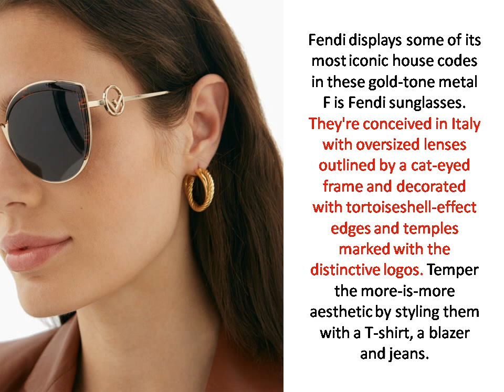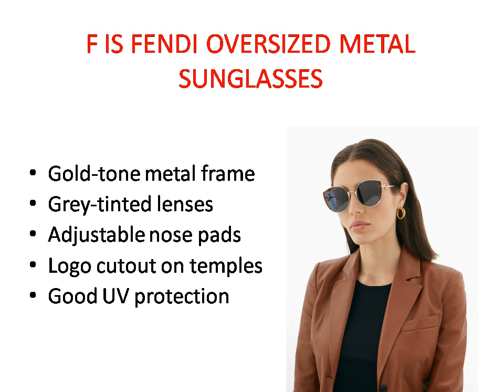FENDI F is Fendi oversized UV Protected metal sunglasses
Fendi displays some of its most iconic house codes in these gold-tone metal F is Fendi sunglasses. They're conceived in Italy with oversized lenses outlined by a cat-eyed frame and decorated with tortoiseshell-effect edges and temples marked with the distinctive logos. Temper the more-is-more aesthetic by styling them with a T-shirt, a blazer and jeans.

DETAILS
COLOUR: Gold
COMPOSITION: Metal.
COUNTRY OF ORIGIN: Italy
Gold-tone metal frame
Grey-tinted lenses
Adjustable nose pads
Logo cutout on temples
Good UV protection

fendi sunglasses
fendi sunglasses for women
fendi women's sunglasses
fendi women sunglasses
fendi cat eye sunglasses
fendi cateye sunglasses
cat eye sunglasses fendi
fendi sunglasses cat eye
fendi sunglasses on sale
fendi sunglasses for sale
uv protection sunglasses
sunglasses for uv protection
uv protection on sunglasses,
uv protective sunglasses,
uv sunglasses protection,
sunglasses with uv protection.

 sunglasses uv protection,
uv protection in sunglasses,
uv protection for sunglasses,
100 uv protection sunglasses
best sunglasses for uv protection
best uv protective sunglasses
best uv protection sunglasses
best sunglasses uv protection
sunglasses with the best uv protection
best sunglasses protection uv
sunglasses with best uv protection
best sunglasses with uv protection
best uv protection for sunglasses
best uv protected sunglasses